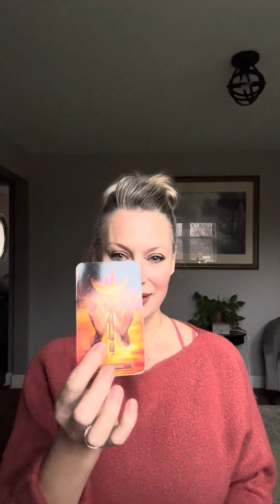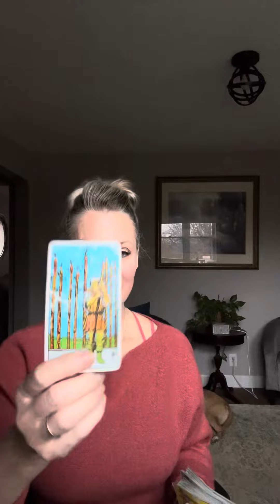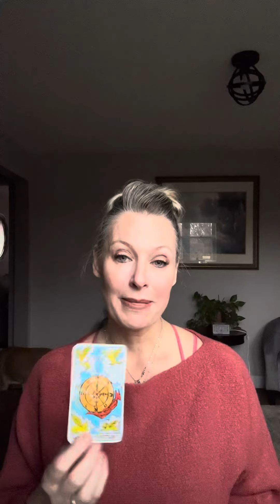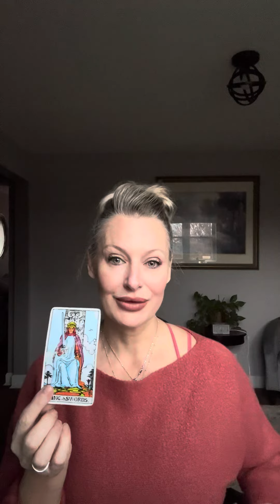12/1 Part 2 Delusional bound and unhappy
To schedule a private reading:

1 subject video read $50 or video on learning to read intuitively